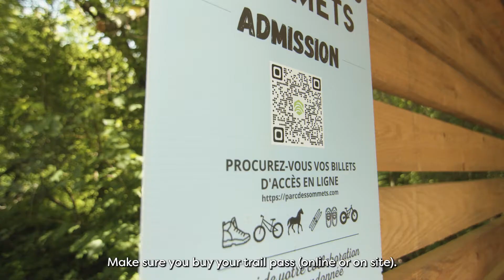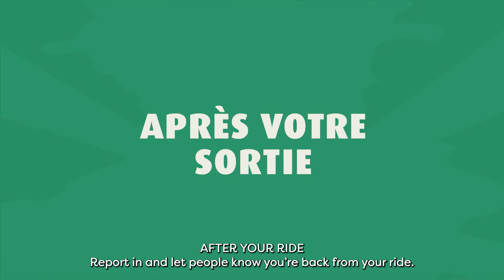L’éthique à vélo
Vélo Québec s'associe avec l'Association des parcs régionaux du Québec (PaRQ), l'Alliance Québec Vélo de montagne et l'Association des stations de ski du Québec pour vous présenter une série de 5 capsules qui vous permettront d'en apprendre plus sur les bons comportements en sentier en compagnie de notre animateur Simon Drouin.

Lors des prochaines semaines, vous pourrez découvrir les capsules une à une, au rythme d'une vidéo par semaine. Voici la troisième capsule de la série : l'éthique à vélo! Bon visionnement! 🤟🤟

Pour plus d'informations sur le programme de vélo de montagne de Vélo Québec, rendez-vous sur la page suivante